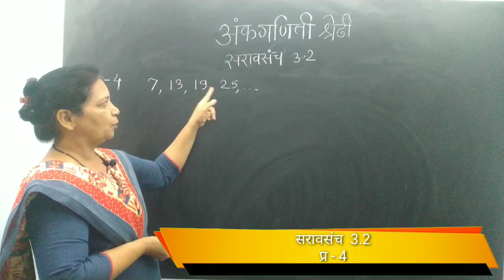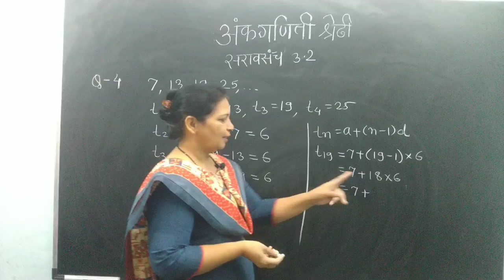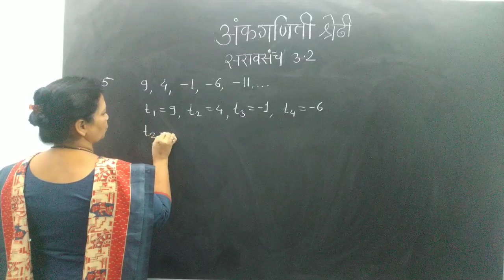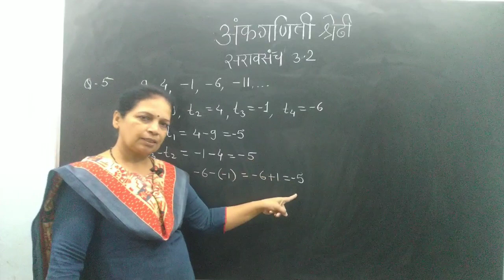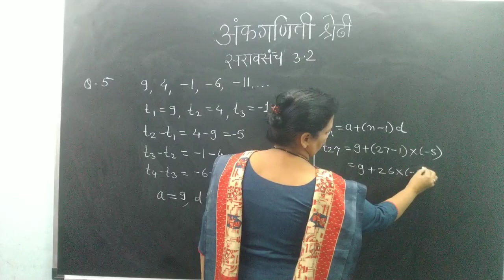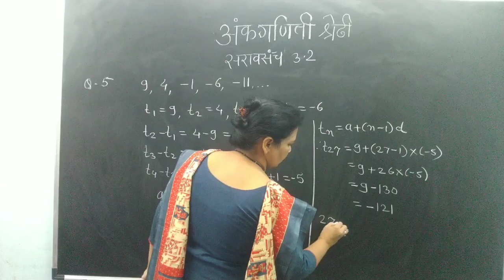Arithmetic Progression | Practice Set 3.2 | Part - 3 | Q No - 4 & 5 | SSC Class 10 Algebra chapter 3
Hello everyone,
      In this video we are going to learn ssc class 10 algebra chapter 3 'arithmetic progression' also called as अंकगणिती श्रेढी / अंकगणित प्रगती in marathi.
      In that we are going to take practice set 3.2 part 3, in this part we are focusing on Q No - 4 & 5 Full.
      So please pay attention as this chapter is very important for our ssc board exam

Important links of practice set 3.1